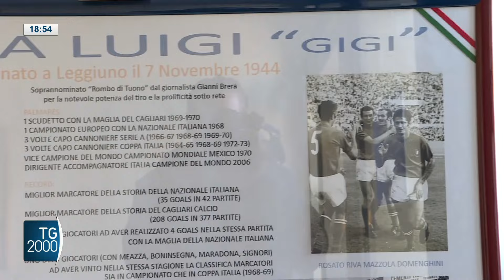Leggiuno, il paese dove era nato Gigi Riva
Pierachille Dolfini è stato nel paese di origine di Gigi Riva, Leggiuno, vicino a varese. Bandiere a mezz'asta nel comune.